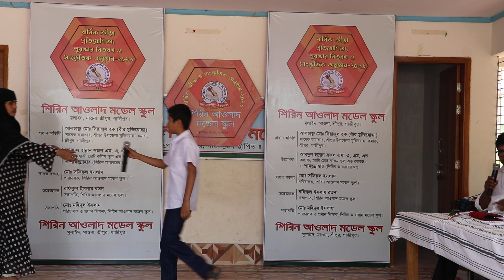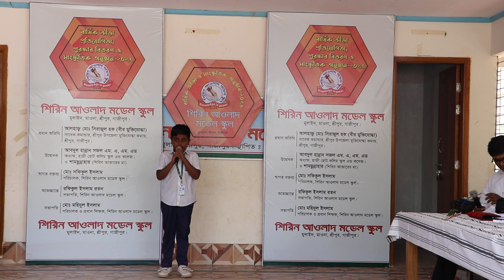চমৎকার স্কুলের সাংস্কৃতিক অনুষ্ঠান ২০২৩,ছোট ছোট বাচ্চাদের মজার কিছু মুহূর্ত_RAJIB KHAN FAMILY_3